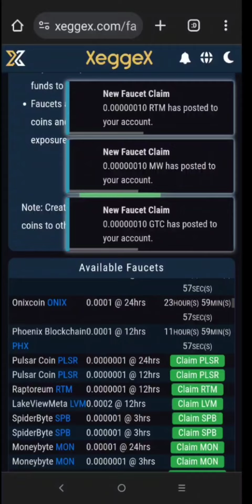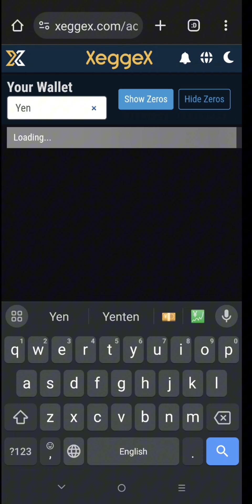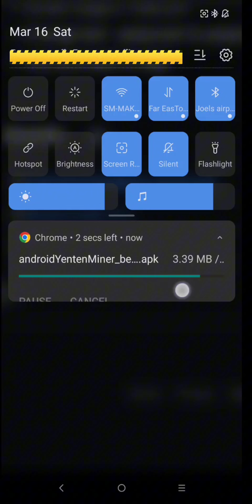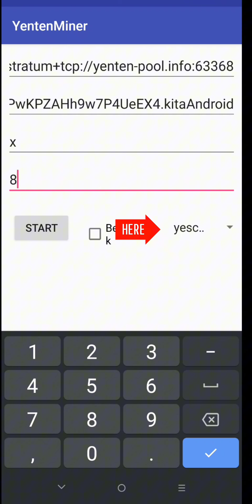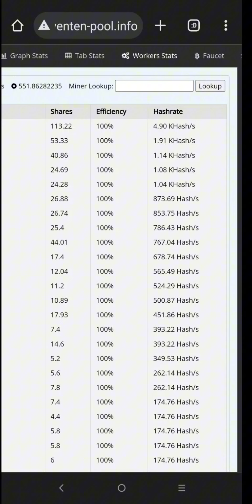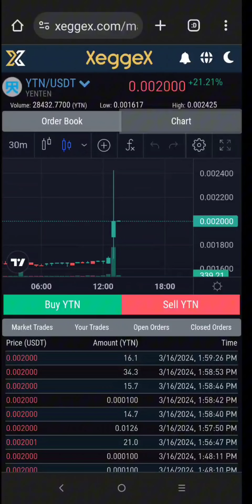2024 YENTEN COIN MINING ON ANDROID CPU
pool👇
stratum+tcp://yenten-pool.info:63368

algorithm 👇
yespowerr16

address example 👇
YbnqM7cCdVpTeuzmPwKPZAHh9w7P4UeEX4.kitaCP

⛏️dashboard,⛏️
paste your address here then click slookup👇

⛏️wallet ⛏️
I'm using xeggex exchange wallet 👇